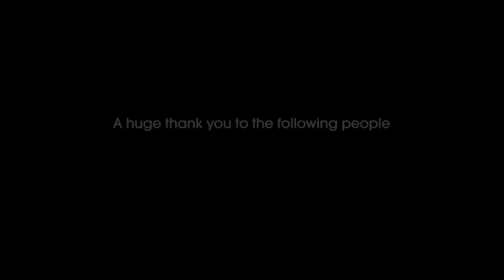Spearfishing with Rob Allen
Spearfishing legend Rob Allen

Spearfishing would be very different today if it were not for one man.  This next legend is Rob Allen the man who pretty much revolutionized the speargun.  Rob never started out in the spearfishing industry.  He worked in conservation as a Game Ranger.  He was posted on a secluded stretch of beach on the Zululand coast and in his off time he went spearfishing.  The Zululand coast is infamous for its clean water and big game fish.  Rob soon realized that he would need to modify his equipment if he was going to land these powerful pelagic.  The stories of Rob started to emerge about the gear that he was developing and taking massive fish with.  Soon other spearfishermen started to discover the huge challenge of hunting in the blue.  Rob’s guns were in demand and from these humble beginnings; the legend of Rob Allen began.  Today Rob Allen’s gear is known all around the world.  This is his story and a glimpse into the life of the man behind the speargun.